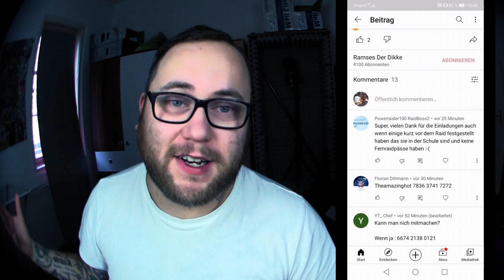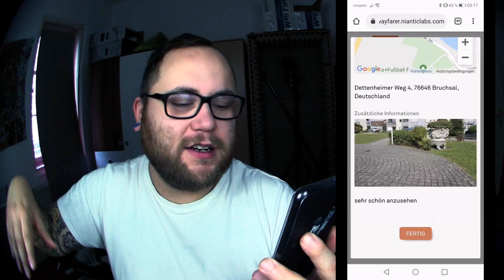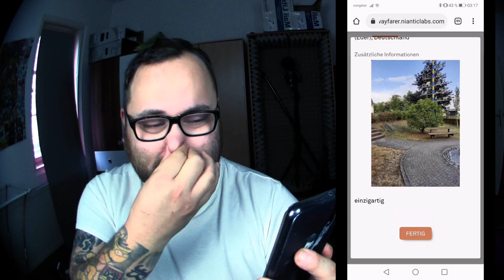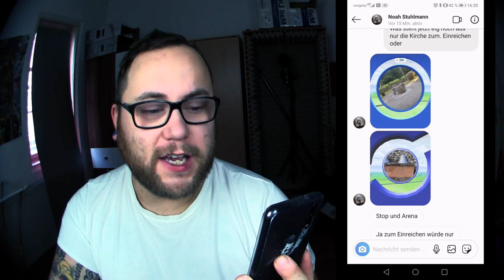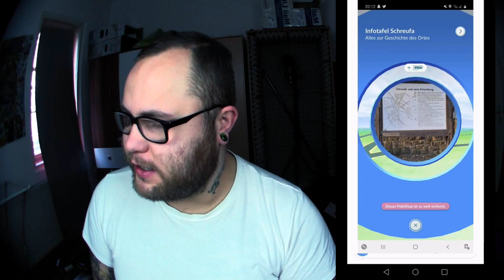7 Tage 7 Stops Folge 16 : Glockenspiel (Fan Edition) | Pokémon GO Deutsch # 1046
7 Tage 7 Stops zeigt euch wie ich immer vor Ort Pokestops einreiche und versuche Arenen zu triggern. Ratet mit welcher Stop angenommen wird und welcher vllt keine Chance hat. Die Fan Edition bietet euch Stops und Vorschläge aus der Community die ich für Zuschauer eingereicht habe.

Viel Spaß